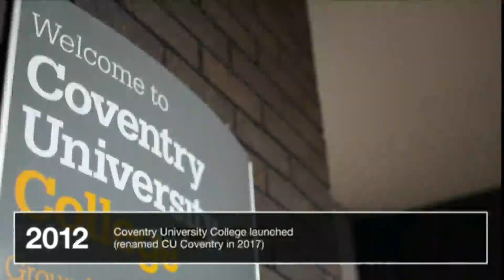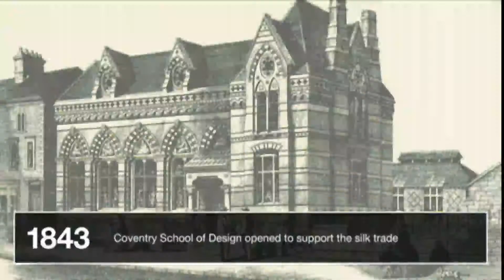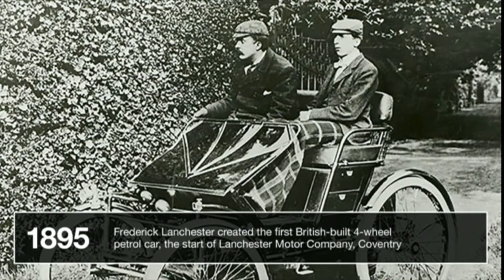Tue 28th March 2023 - 3:30pm - Coventry University Graduation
Tue 28th March 2023 - 3:30pm - Coventry University Graduation - FBL
Economics, Finance and Accounting (EFA) Master Business Administration (MBA)
Law (CLS)